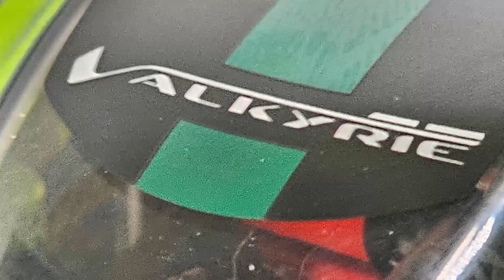Building the LEGO Aston Martin Valkyrie AMR Pro in the Moosebuilds Garage!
Moosebuilds is a YouTube channel dedicated to showcasing the intricate and captivating process of LEGO set assembly through the art of stop-motion animation. One of the standout videos on the channel features the assembly of the LEGO Speed Champions Aston Martin Valkyrie AMR Pro. In this exciting stop-motion animation, viewers are treated to a smooth, frame-by-frame construction of this iconic hypercar, capturing every detail and accessory with precision.

Watch as the LEGO bricks come together seamlessly to form the Aston Martin Valkyrie AMR Pro, highlighting the car's sleek design and advanced engineering. The animation offers a mesmerizing display of creativity, showcasing the transformation of loose bricks into a fully constructed, high-performance vehicle. Perfect for LEGO enthusiasts and fans of stop-motion animation, this video brings the excitement of building with LEGO to life.

Moosebuilds focuses primarily on the vehicles in the LEGO Speed Champions series, known for their realistic and detailed representations of iconic cars. Each animation on the channel meticulously captures the unique design elements and assembly steps, making it a visual treat for viewers. In addition to the Speed Champions series, Moosebuilds occasionally explores sets from other LEGO themes, such as LEGO City and the Modular Building line, providing a diverse range of content that appeals to a wide audience.

Combining a passion for LEGO with a dedication to quality animation, Moosebuilds is a go-to destination for those who love to see their favorite LEGO sets come to life, piece by piece. Whether you're a LEGO fan or simply appreciate the artistry of stop-motion animation, Moosebuilds offers a creatively inspiring and visually engaging experience that showcases the magic of LEGO building.

Chapters
0:00 - Intro
0:07 - Building the Frame
1:55 - Building the Rear
2:30 - Building the Cabin
2:41 - Building the Nose
3:19 - Building the Top
3:31 - Going for a Spin
4:46 - Joining the Herd